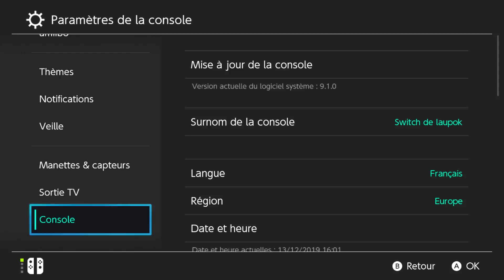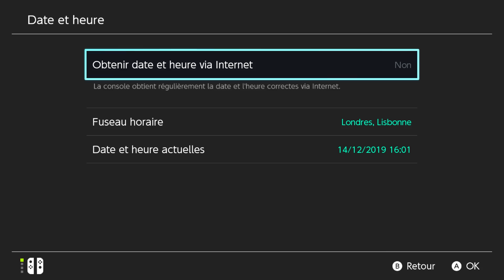10 BUGS sur POKEMON ÉPÉE et BOUCLIER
Aujourd'hui ça y est on est dimanche mais les vacances sont toujours pas là (oof) mais bon à l'approche de la venue du père noël ça va y a pire comme période de l'année mais tout ça pour dire que je me suis dit que ça serait vachement bien de parler de bugs et de glitches sur le dernier jeu pokémon vu que y a surement plein d'entre vous vont recevoir le jeu sous le sapin, et vu que je sais qu'on aime tous plus ou moins eXPLOSEprofiter de nos jeux jusqu'au bout je vais vous présenter plein de bugs sur la 8G (je parle pas du réseau mOBILE PUTAI

// ost
Intro / Outro  Pokémon Sword and Shield - Route 1 Theme
Pokémon let’s go Eevee / Pikachu - Road to Viridian City: Leaving Pallet Town
Pokémon Sword and Shield - Wedgehurst Town Theme
Pokémon Center - Pokémon Sword & Pokémon Shield Original Soundtrack
Pokémon Sword & Shield - Galar Mines Theme
Pokémon Sword & Shield - Slumbering Weald Theme
Pokémon X/Y - B/W Emotion theme HD (Official)

des liens utiles que tu vois que si t’es abonné (ok c pas vrai)
Les raids dispos dans chaque antre (dens)